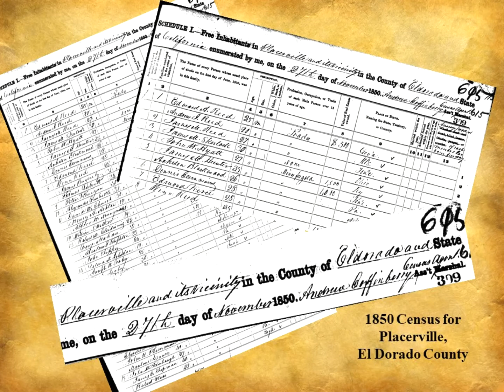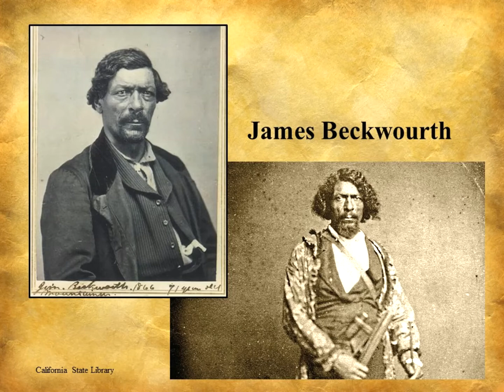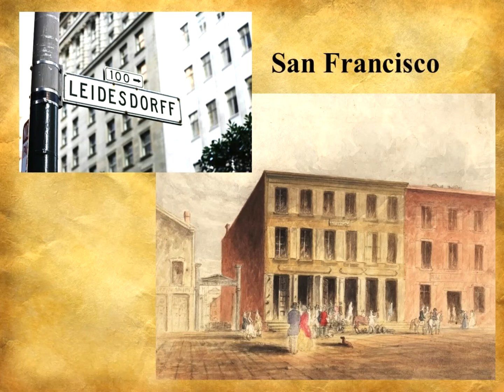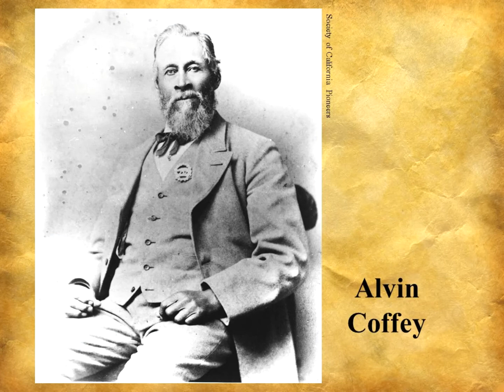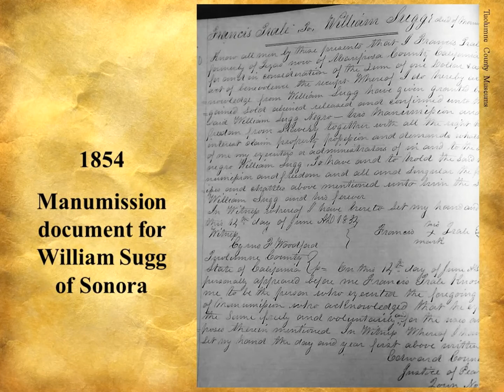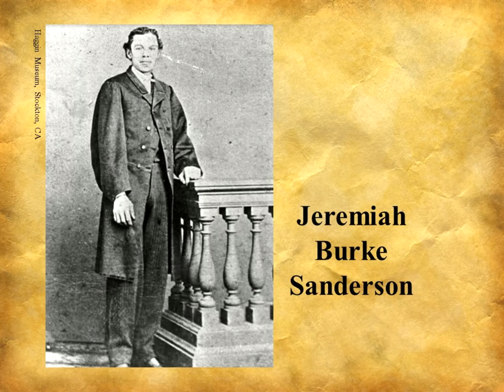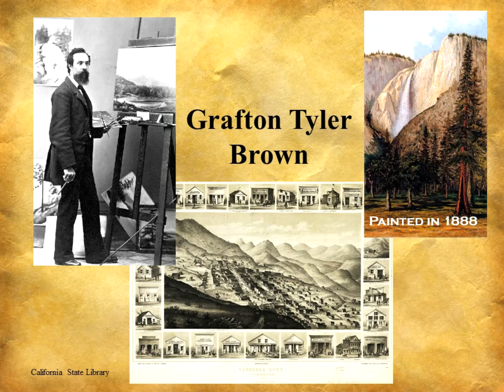NOY - Gold Rush - African Americans Part One